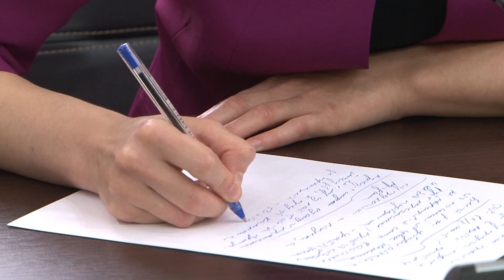Самые доверчивые люди в Белгородской области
О том, как не попасться на удочку мошенников, напомнило руководство регионального УМВД. С начала 2018 года по фактам дистанционного хищения денежных средств возбуждено 311 уголовных дел. В руки преступников ушло порядка 20 миллионов рублей. Самыми доверчивыми оказались жители областного центра, Старого Оскола, Белгородского, Шебекинского, Валуйского и Губкинского районов. Только за последние сутки установлено еще 2 факта мошенничества.